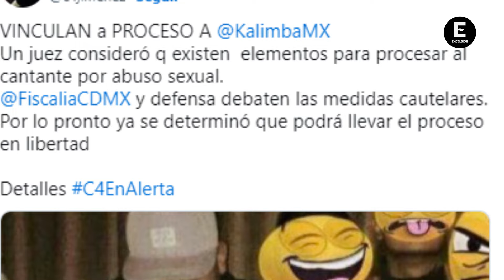Kalimba es vinculado a proceso por presunto abuso sexual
Este miércoles se llevó a cabo audiencia en el Reclusorio Oriente por la denuncia que interpuso la cantante en marzo de 2023.